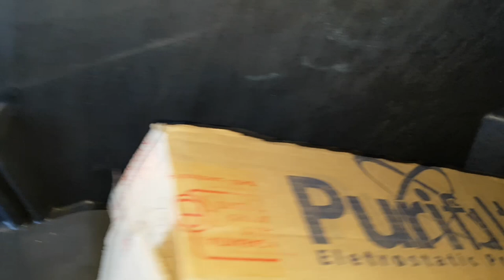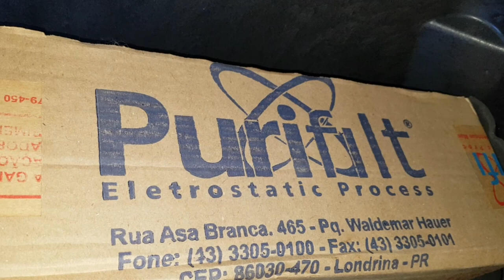EP. 411 // Toyota HILUX Serviço CORREIA DENTADA! Camionete de Filho de um CLIENTE ANTIGO!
Agenda & Atendimento:
Sinop/MT
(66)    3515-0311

Toyota Hilux, acompanhe o serviço de troca de correia dentada no padrão Águia Auto Mecânica!
E mais, esta camionete é de um filho de um cliente antigo da AAM 4x4"